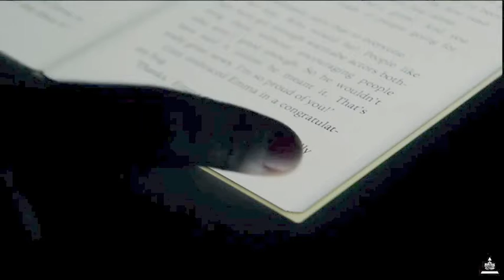Lauren's Vlog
Lauren's vlog on her progress.

'Bloodbath' is a murder-mystery comedy. After a night of hardcore partying, three friends discover a dead body in their bath, and must work to find the person responsible for the murder...